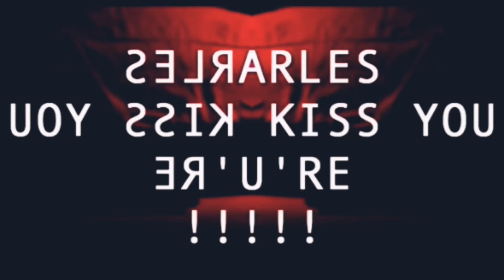Flip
Original content.